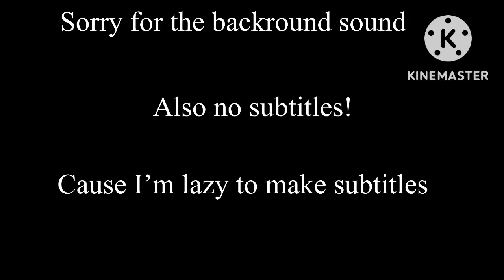All voiceline (rb battles 3 spaceship)